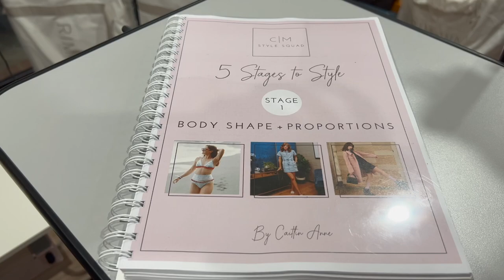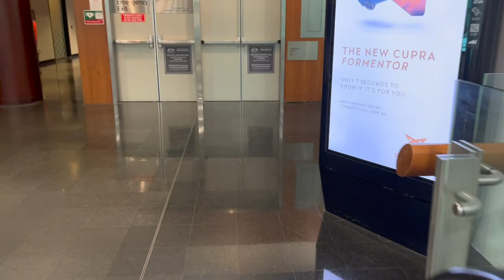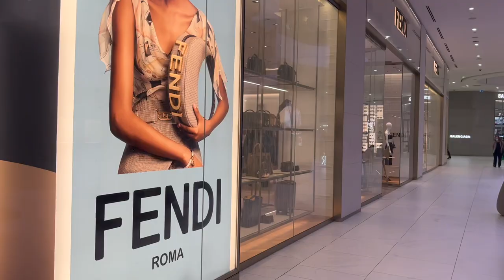20 Hours in Brisbane Vlog- @DaylesAddiction Fendi Event.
I had the honour of attending Dayle's Fendi Event and I took you with me!